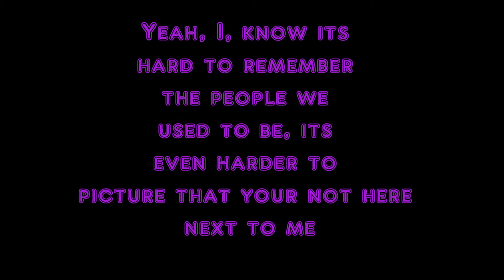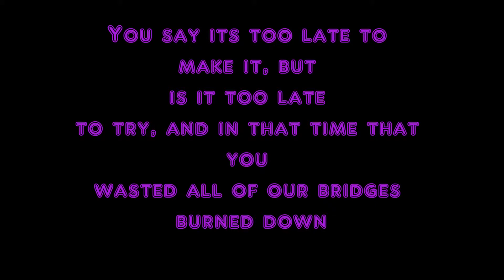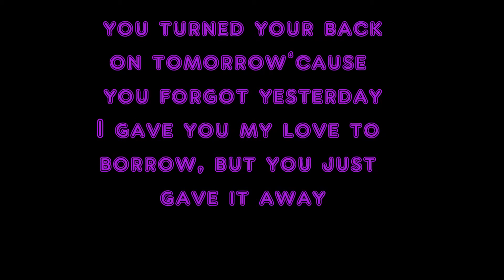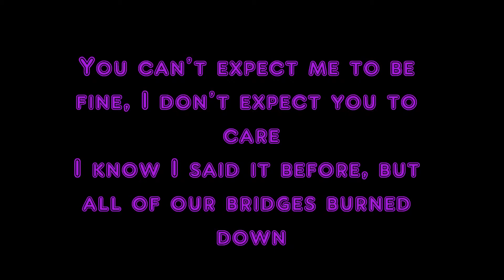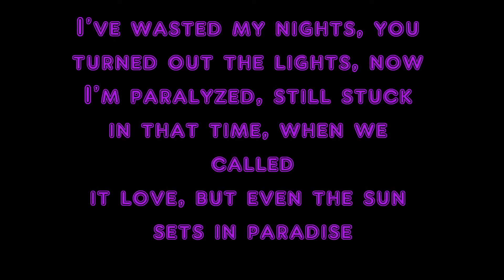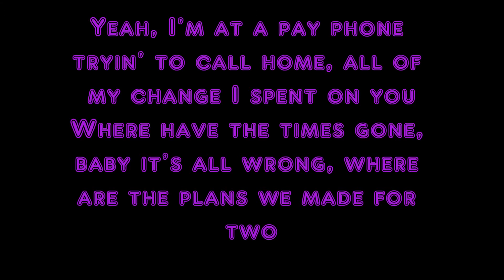Payphone By Maroon 5 lyrics feat. Wiz